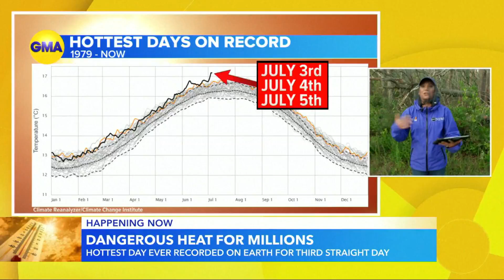Report: Earth's three hottest days break record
Earth reached its hottest days ever recorded for three days in a row.